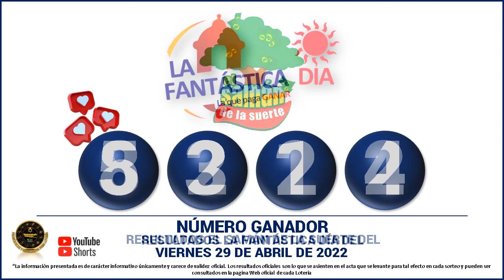Resultados del CHANCE DE LA TARDE del VIERNES 29 DE ABRIL de 2022 ✅🥇🔥💰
Hola buenas tardes, te presentamos los resultados de las loterías y chances en Colombia, vamos con el Resultados del Chance Chances del día del VIERNES 29 DE ABRIL de 2022.

resultados de las loterias y chance de hoy VIERNES 29 DE ABRIL

resultados del chance VIERNES 29 DE ABRIL de 2022

Baloto revancha
Baloto
Paisita día
Paisita noche
Paisita 3
Dorado mañana
Dorado tarde
Dorado noche
Chontico día
Chontico noche
Pijao de oro
Cafeterito tarde
Cafeterito noche
Astro Sol
Astro Luna
El Samán

loterias colombianas
suerte
numerologia
numeros ganadores
colombia
numeros
adivina numeros
que juega
que jugo
que fuega
que fugo
numeros fuertes
numeros calientes
gana
gane
culona dia
culona noche
astro dia
chontico dia
chontico noche
dorado mañana
dorado noche
dorado tarde
paisita 1
paisita 2
paisita dia
paisita noche
sinuano hoy
sinuano ayer
motilon dia
motilon noche
el saman
el saman de la suerte
pijao
el pijao
el pijao de oro
saman
sinuano dia
sinuano noche
fantastica dia
fantastica noche
caribeña dia
caribeña noche
antioqueñita 1
antioqueñita 2
antioqueñita dia
resultado loteria de cundinamarca VIERNES 29 DE ABRIL